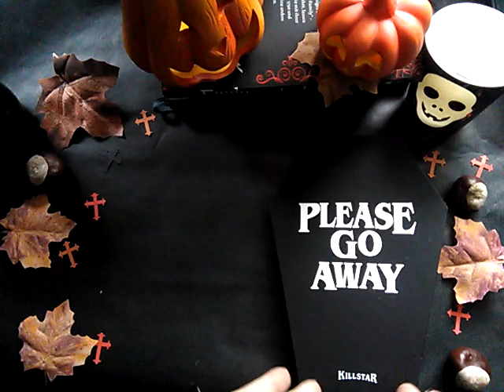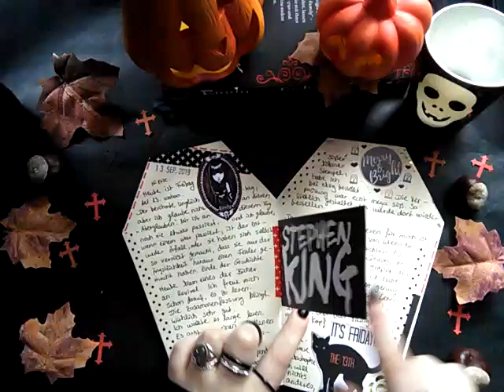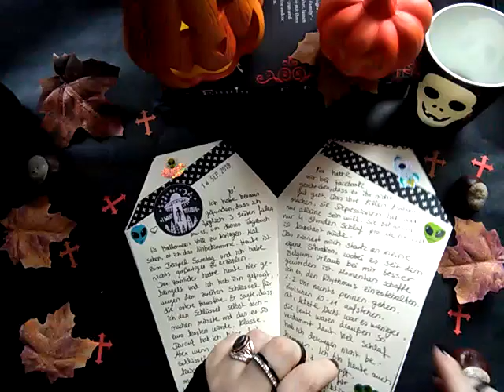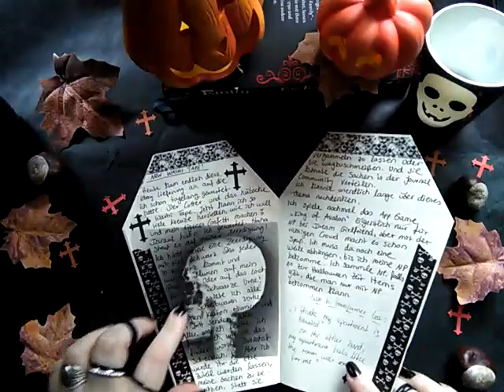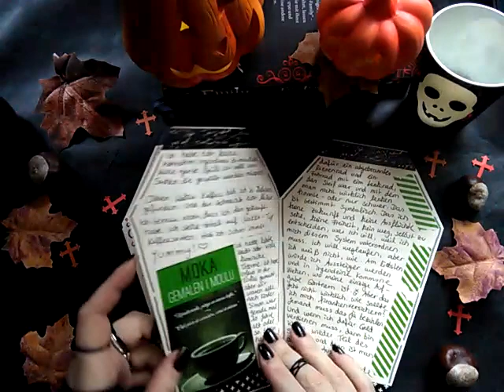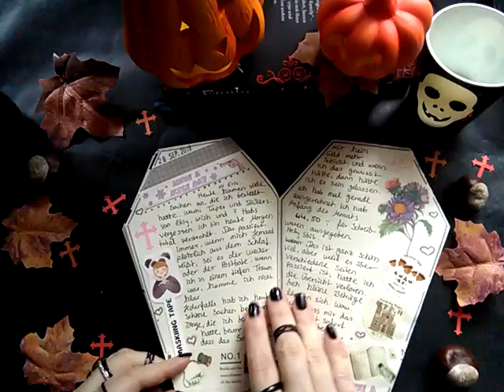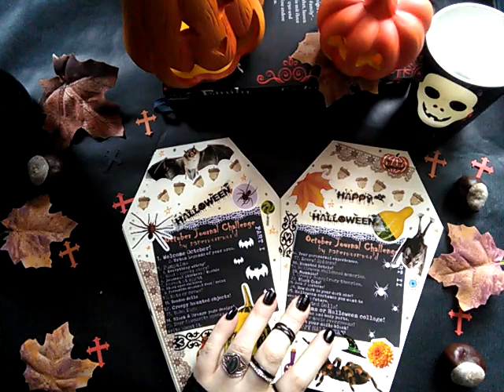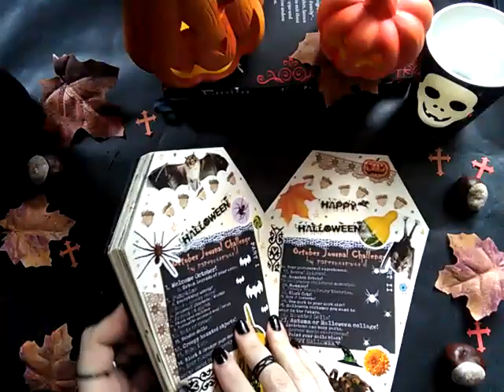Journal no. 53 💀❤ flip through ❤ pt. 01